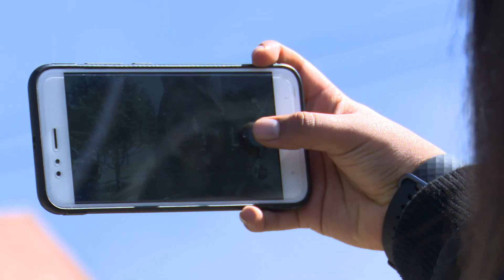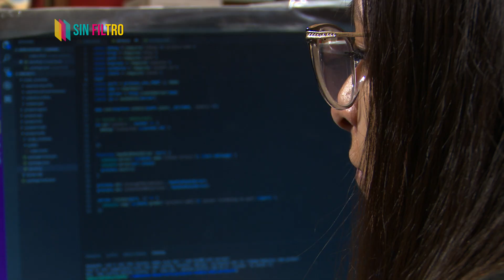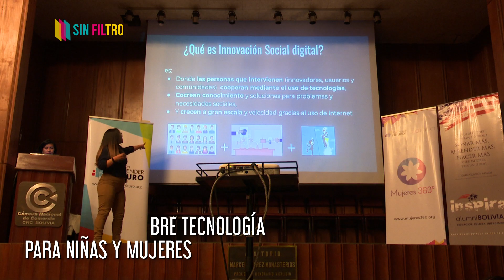Fabiola Acarapi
PROGRAMA #9

Conoce a Fabiola Acarapi, una joven estudiante que construye soluciones innovadoras para impulsar🚀 la tecnología en Bolivia.